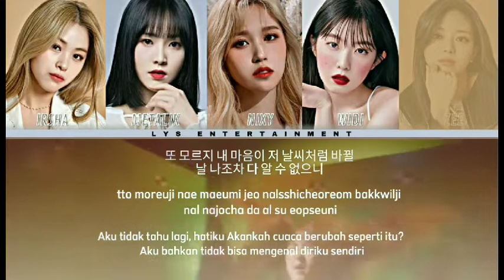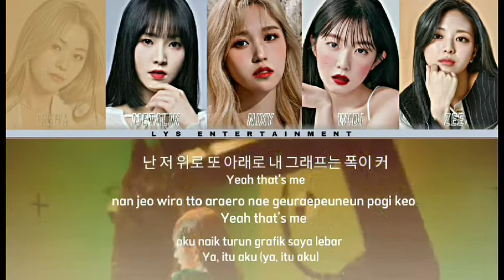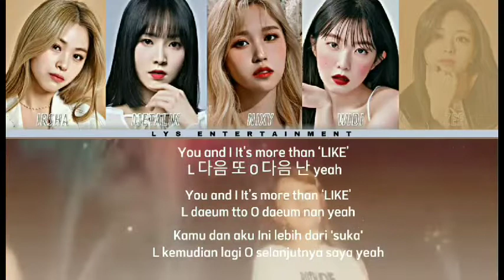IVE - 'AFTER LIKE' Cover by Frizly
┊ ★ ┊┊ SONG TITLES : "AFTER LIKE"
┊ ☆ ┊┊ ORIGINAL SONG BY : IVE
┊ ★ ┊┊ COVER BY : FRIZLY

─━ ۫ ⃝💿⊰ MEMBER ◇ ◯ ̶ׄ⡷ׄ
» Nixy As Mina
» Widi As Irene
» Ai As Seyoung
» Arbei As Eunha
» Metalik As Yuju
» Irsha As Ryujin
» Zee As Yuna

⩩ 𝐄ditor ᩡ
➣ 𝐕ideo 🎥 ᩡ Widi,Metalik
➣ 𝐀udio 🔊 ᩡ Oswald

               ©️𝐋𝐘𝐒_𝐄𝐍𝐓𝐄𝐑𝐓𝐀𝐈𝐍𝐌𝐄𝐍T